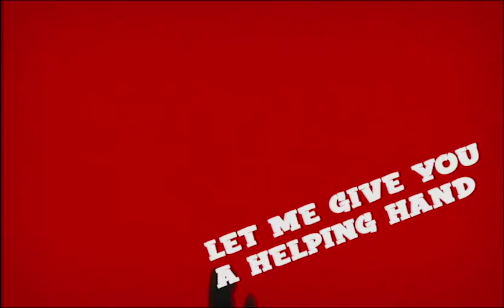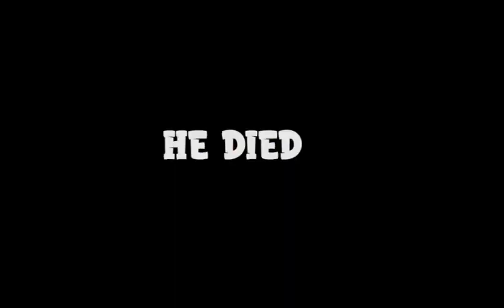Tekken 7 stop being a VIRGIN and hit your first ELECTRIC the EASY way with this Jin Kazama TUTORIAL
Plain and simple no more blue balls blow your load on opponents with EWGF